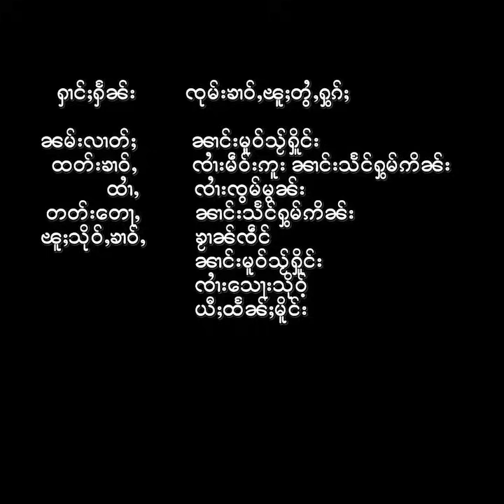ၶၢဝ်ႇငၢဝ်းႁွပ်ႈဝၼ်း ဢၼ်ပဵၼ်ၵႂႃႇလၼ်းၵၼ်း ၼႂ်းဝၼ်းတီႈ 02-01-2024 ၶၢဝ်းယၢမ်း 5:30 ဝၢႆးဝၼ်း မိူင်းတႆး